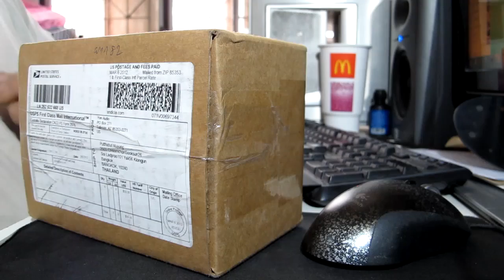2012/03/15 - VLOG - มีพัสดุมาส่ง จาก Yen Audio